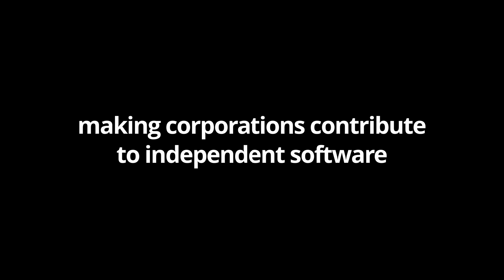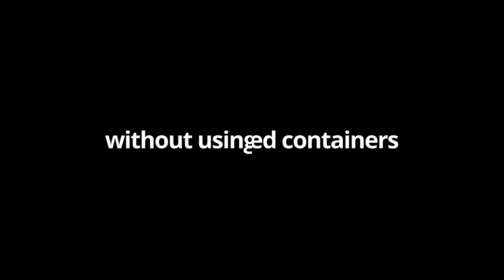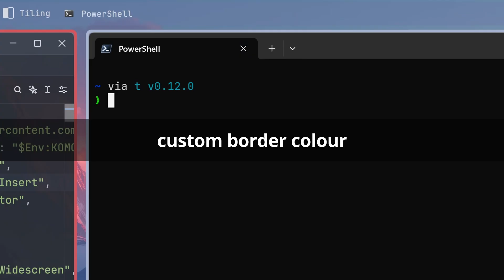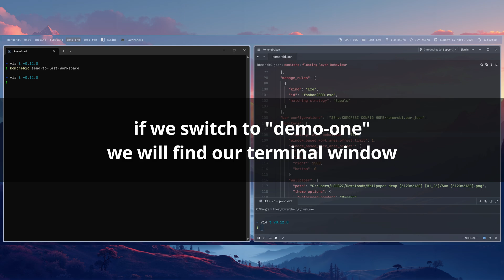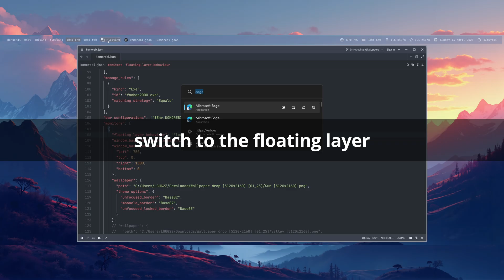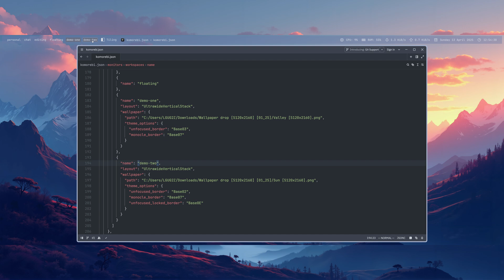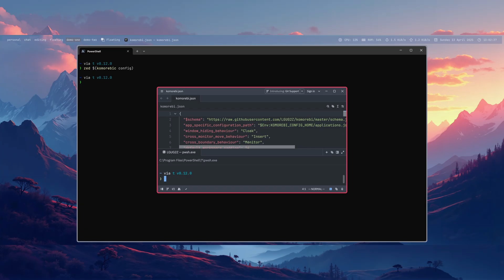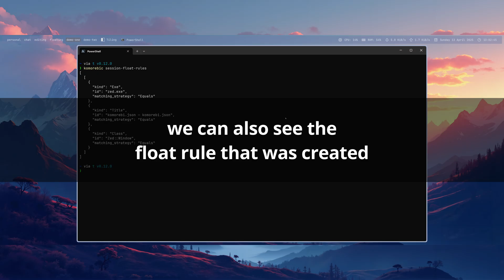ricing windows just got 10x easier - komorebi v0.1.36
Buy an individual commercial use license to use komorebi at work

00:00 - hello my friends
00:31 - individual commercial use license
01:01 - locked containers
02:16 - send-to/move-to-last-workspace
03:31 - focus floating windows by direction
04:06 - floating workspace layer behaviour
05:14 - bar widget improvements
05:53 - wallpapers and theme generation
06:52 - session float rules
08:17 - sponsor shoutouts
09:08 - byeeeeeeee